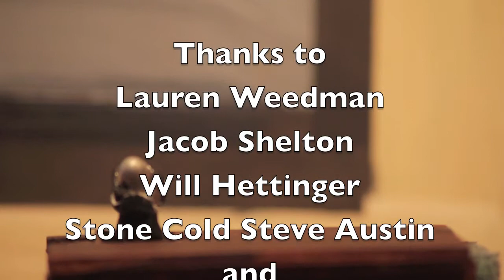King Rat Christmas Special PART 2 of 2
This is the 2014 King Rat Christmas Special.  Guest include Karen Village and Uncle Snowman.  Also the Little Drummer Boy and the Epilogue to the Grinch.  King Rat is the king of late night.